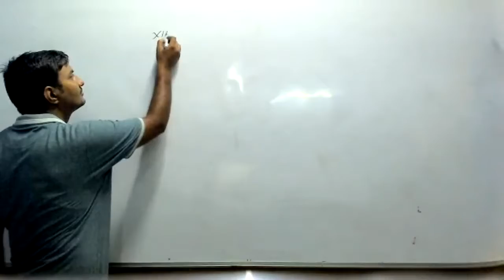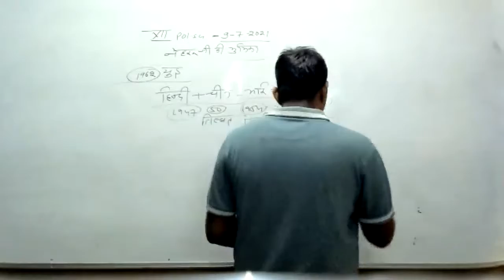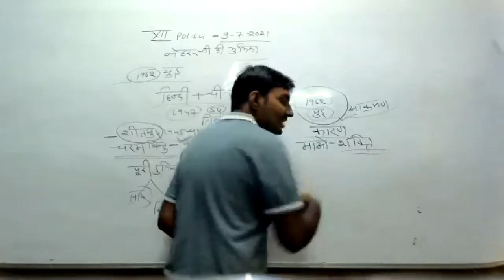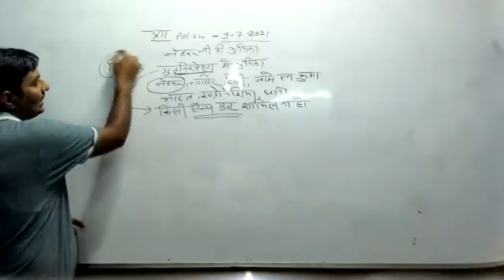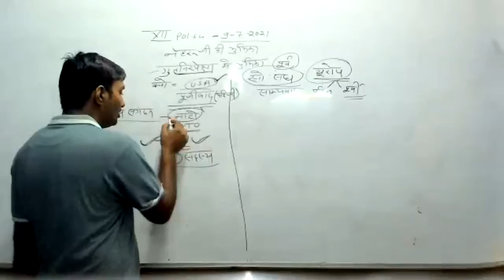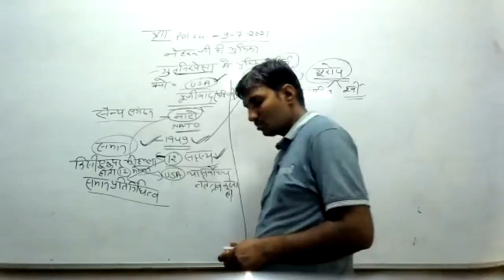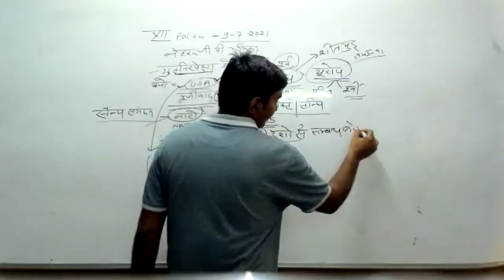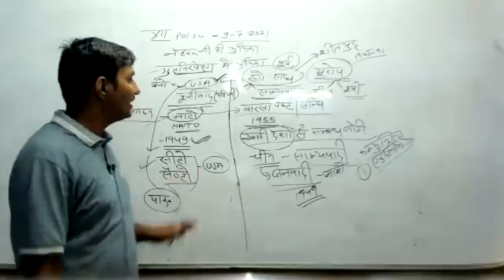LIVE CLASS-12th POL.SCI.नेहरू जी की भूमिका (09.07.21)